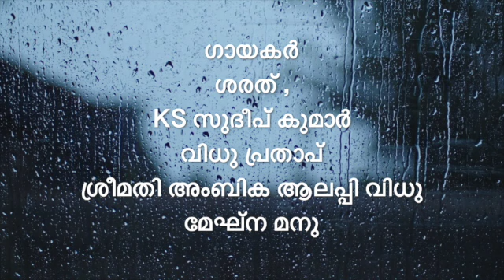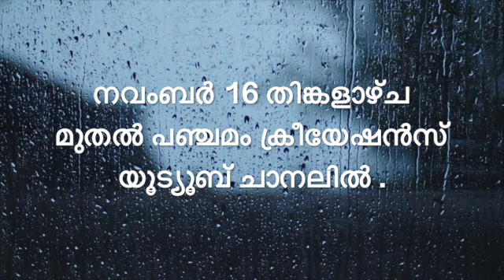TEASER 6 I PRANAYASAUGANDHIKANGAL Iപ്രണയസൗഗന്ധികങ്ങൾI MALAYALAM SWEET MELODIES I PANCHAMAM CREATIONS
പ്രണയസൗഗന്ധികങ്ങൾ IOFFICIAL TEASER-2
ഗസൽ പോലെ , മഴവില്ലു പോലെ അനുരാഗമുണർത്തുന്ന മധുര ഗാനമാലിക ..
ഗാനരചന -ഭരണിക്കാവ് പ്രേംകൃഷ്ണ , സുമേഷ് കുറ്റിപ്പുറം , Dr .ആഷ സുധീർ , ജി.രാജേഷ്
സംഗീതം -Dr .ജയേഷ് കുമാർ
ആലാപനം - ശരത് ,കെ.എസ്സ് .സുദീപ്കുമാർ ,വിധു പ്രതാപ് , ശ്രീമതി അംബിക ആലപ്പി വിധു ,മേഘ്‌ന മനു
Flute -ജോസ്സി ആലപ്പുഴ , രാജേഷ് ചേർത്തല
വീണ -ബിജു അന്നമനട
തബല - പ്രണബ് ചേർത്തല
ഓർക്കസ്ട്രഷൻ & പ്രോഗ്രാമിങ് - CS സനൽകുമാർ ,ഗാനപ്രിയ ആലപ്പുഴ
മാസ്റ്ററിങ് & മിക്സിങ് -അനൂപ് ആനന്ദ് , AJ മീഡിയ ചേർത്തല
എഡിറ്റിംഗ് -ജിബിൻ ആനന്ദ് , മീഡിയ ഫൈറ്റേഴ്സ് ,ചേർത്തല
നിർമാണം -പഞ്ചമം ക്രീയേഷൻസ് .

Album Details ….(Total Songs -6)
Lyrics -
Bharanikkavu Premkrishna , SumeshKuttipuram ,
Dr .AshaSudheer , G.Rajesh
Singers -
Sharreth  ,KS Sudeepkumar ,VidhuParathap ,
 Ambika AlleppeyVidhu.Mekhna Manu
Flute -Jossy Alappuzha , Rajesh Cherthala
Veena -Biju Annamanada
Tabla-Pranab Cherthala
Orchestration & Programming  - CS Sanalkumar ,Ganapriya Alleppey.
Mastering & Mixing  -Anoop Anand, ,AJ Media Cherthala.
Editing -Jibin Anand , Media Fighters ,Cherthala

Studios- KrishnaDigi Design (Chennai), Audiogene (Cochin ) , Barewall Studio(Bristol ,United Kingdom ).

Preproduction & Processing - Gnapriya Alleppey.
Post Production - AJ Media , Cherthala.

Produced by Panchamam Creations